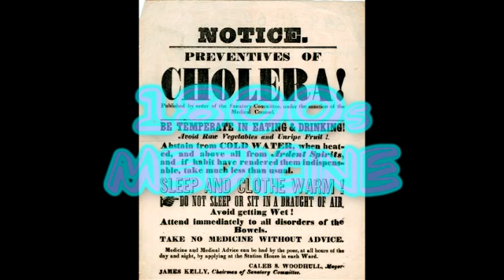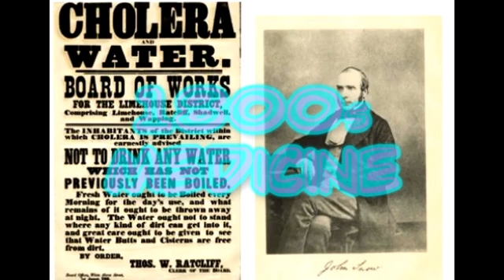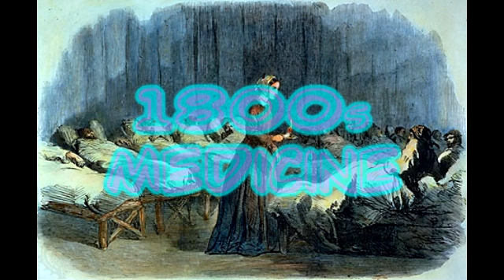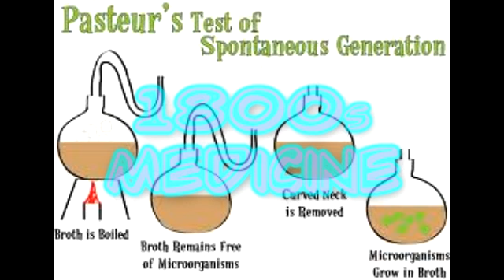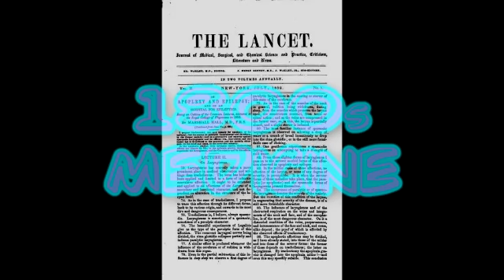1800s Medicine Podcast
Revision podcast on1800s medicine